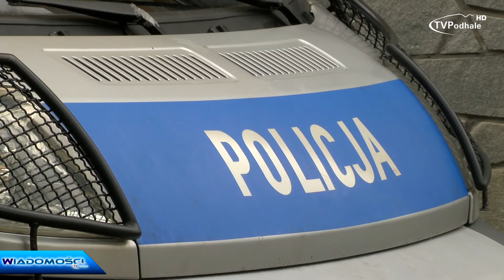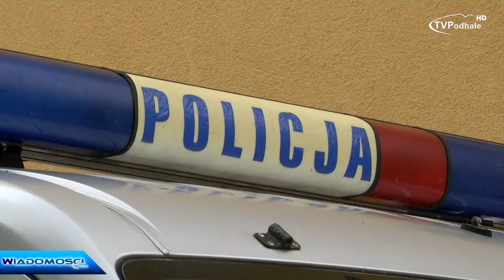Wandalskie zabawy w Zakopanem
18 Maja grupka młodych mężczyzn dobrze bawiła się przy rozsypywaniu śmieci po ulicach Zakopanego. Jak zakończył się ten proceder? Szczegóły w materiale!